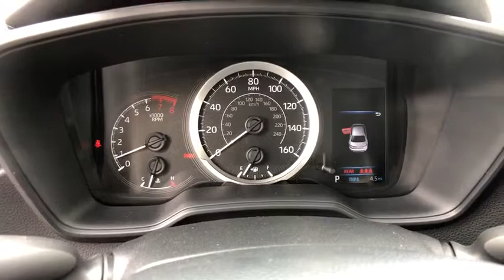2020 Toyota Corolla at Puente Hills Toyota. Servicing Claremont, West Covina, Diamondbar, Rowland He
2020 Toyota Corolla LE - Stock#: 200075 - VIN#: JTDEPRAE3LJ023996

1 12V DC Power Outlet,13.2 Gal. Fuel Tank,2 LCD Monitors In The Front,2-stage unlocking doors,390CCA Maintenance-Free Battery w/Run Down Protection,4-Wheel Disc Brakes w/4-Wheel ABS  Front Vented Discs  Brake Assist  Hill Hold Control and Electric Parking Brake,4.21 Axle Ratio,60-40 Folding Bench Front Facing Fold Forward Seatback Rear Seat,80 Amp Alternator,ABS (4-wheel),ABS And Driveline Traction Control,Air filtration,Airbag Occupancy Sensor,Airbag deactivation (occupant sensing passenger),Antenna type (mast),Anti-theft system (engine immobilizer),Armrests (rear center with cupholders),Armrests (rear folding),Assist handle (front),Assist handle (rear),Automatic Air Conditioning,Autonomous braking,Auxiliary audio input (Bluetooth),Auxiliary audio input (USB),Auxiliary audio input (iPod/iPhone),Auxiliary audio input (jack),Axle ratio (4.21),Back-Up Camera,Battery (maintenance-free),Battery saver,Black Grille,Black Side Windows Trim,Body side reinforcements (side impact door beams),Body-Colored Door Handles,Body-Colored Front Bumper w/Body-Colored Rub Strip/Fascia Accent,Body-Colored Power Heated Side Mirrors w/Manual Folding,Body-Colored Rear Bumper w/Black Rub Strip/Fascia Accent,Braking assist,Camera system (rearview),Cargo Space Lights,Cargo area light,Carpet Floor Trim and Carpet Trunk Lid/Rear Cargo Door Trim,Center console (front console with armrest and storage),Child safety door locks,Child seat anchors (LATCH system),Clearcoat Paint,Clock,Compact Spare Tire Mounted Inside Under Cargo,Connected in-car apps (Amazon Alexa),Connected in-car apps (Yelp),Connected in-car apps (sports),Connected in-car apps (stocks),Connected in-car apps (weather),Cruise Control w/Steering Wheel Controls,Cruise control (adaptive),Crumple zones (front),Crumple zones (rear),Cupholders (front),Cupholders (rear),Curtain 1st And 2nd Row Airbags,Day-Night Rearview Mirror,Daytime running lights (LED),Delayed Accessory Power,Digital odometer,Digital/Analog Display,Dimming rearview mirror (manual day/night),Distance Pacing w/Traffic Stop-Go,Door handle color (body-color),Driver And Passenger Door Bins,Driver And Passenger Visor Vanity Mirrors w/Driver And Passenger Illumination  Driver And Passenger Auxiliary Mirror,Driver Foot Rest,Driver Knee Airbag and Passenger Cushion Front Airbag,Driver Seat,Driver information system,Driver seat manual adjustments (6),Driver seat manual adjustments (height),Driver seat manual adjustments (reclining),Dual Stage Driver And Passenger Front Airbags,Dual Stage Driver And Passenger Seat-Mounted Side Airbags,Electric Power-Assist Speed-Sensing Steering,Electronic Stability Control (ESC),Electronic brakeforce distribution,Electronic messaging assistance (voice operated),Electronic messaging assistance (with read function),Electronic parking brake (auto off),Emergency interior trunk release,Emergency locking retractors (front),Emergency locking retractors (rear),Energy absorbing steering column,Engine immobilizer,Engine: 1.8L I-4 DOHC 16-Valve -inc: Valvematic,External temperature display,Fade-To-Off Interior Lighting,Fixed Antenna,Fixed Rear Window w/Defroster,Floor material (carpet),Front And Rear Anti-Roll Bars,Front Bucket Seats -inc: 6-way adjustable drivers seat  4-way adjustable front passenger seat and seatback pocket,Front Center Armrest and Rear Center Armrest,Front Cupholder,Front Map Lights,Front air conditioning (automatic climate control),Front air conditioning zones (single),Front airbags (dual),Front airbags (passenger seat cushion),Front brake diameter (10.8),Front brake type (ventilated disc),Front bumper color (body-color),Front headrests (2),Front headrests (adjustable),Front seat type (bucket),Front seatbelts (3-point),Front shock type (gas),Front spring type (coil),Front stabilizer bar,Front struts (MacPherson),Front suspension classification (independent),Front suspension type (lower control arms),Front wipers (variable intermittent),Front-Wheel Drive,Fuel economy display (MPG),Fuel economy display (range),Full Carpet Floor Covering,Full Cloth Headliner,Full Floor Console w/Covered Storage and 1 12V DC Power Outlet,Fully Automatic Projector Beam Led Low/High Beam Daytime Running Auto High-Beam Head